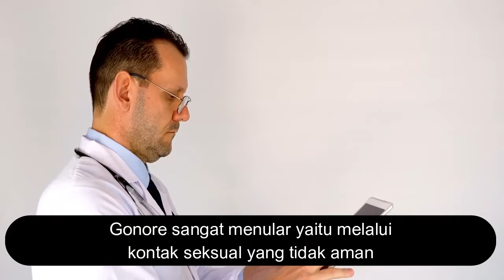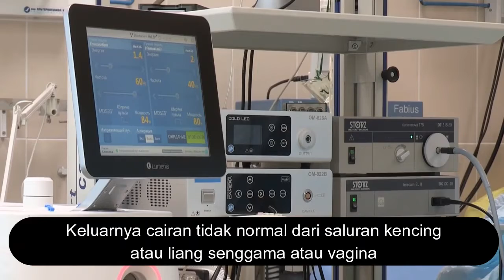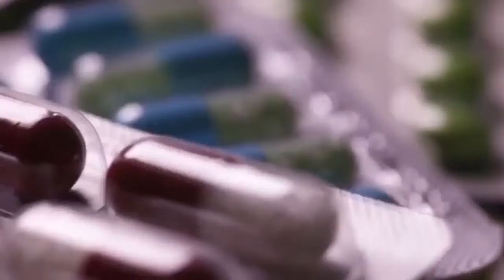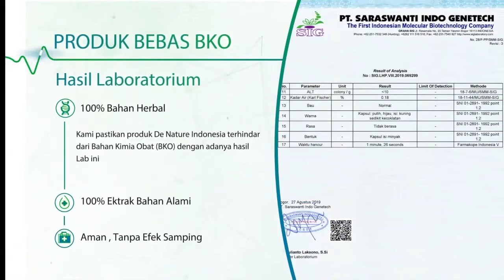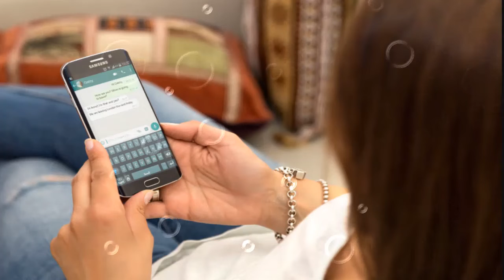Tanda - Tanda Penyakit Keluar Lendir Sperma Dari Kemaluan Pria Maupun Wanita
obat kencing nanah,bahaya kencing sakit keluar nanah,cairan putih keluar dari lubang penis,obat kencing nanah wanita,obat kencing nanah pria,penyebab kencing nanah,
Gonore atau kencing nanah adalah penyakit Kemaluan disebabakan oleh bakteri Neisseria gonorrhoeae. Pada pria maupun wanita, gejala gonore yang paling khas, yaitu keluar cairan berwarna kuning atau hijau yang seperti nanah dari saluran kemih atau penis,vagina dengan sendirinya tanpa di sadari dan disertai dengan rasa sakit luar biasa saat buang air kecil.

Ciri-Ciri Gonore/Kencing Nanah Pada Pria :
1.Pada ujung penis keluar cairan berwarna putih,kuning atau hijau.
2.Seringnya buang air kecil dan terasa sakit.
3.Abnormalnya Cairan air kecing, terlihat seperti susu pada
    awalnya, namun lama lama berwarna kuning, dan berdarah
    kebiru – biruan
4.Keluar cairan atau nanah ketika bangun tidur pagi
5.Peradangan pada ujung penis dan terkadang rasa sakit di sekitar
    buah zakar

Ciri-Ciri Gonore/Kencing Nanah Pada Wanita :
1.Cairan vagina yang encer dan berwarna kuning atau hijau
2.Seringnya buang air kecil dan terasa sakit.
3.Keluarnya darah saat buang air kecil dan terasa gatal yang amat
4.Haid yang tidak teratur/abnormal seperti susu
5.Perut bagian bawah terasa sakit pada saat berhubungan seks
   atau setelahnya
6.Perdarahan pada saat berhubungan seks atau setelahnya,atau

CS. DE NATURE INDONESIA  : 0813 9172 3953